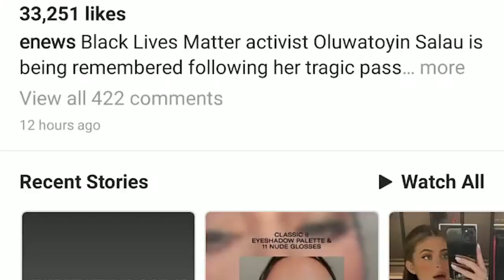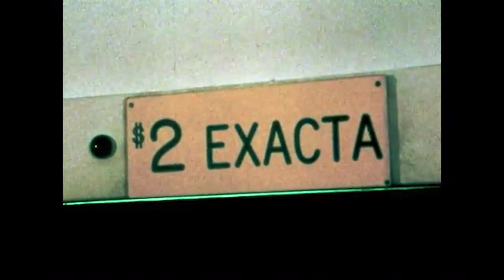Childhood 2.0: Screen Time Addiction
Screen time is up all across the board for kids, and it’s the result of apps and platforms that design their content to be addictive. The reward mechanisms are not unlike gambling machines. In this clip, hear firsthand from teens about their social media habits, as well from experts who explain just how damaging this type of interaction can be for young people